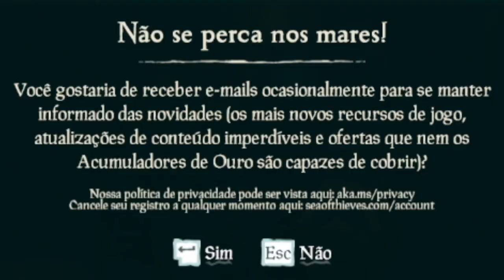Vtubers jogando Sea of Thieves até quase afundarem o navio | ft. @Eeiris , @SissiKawaii e Thomas